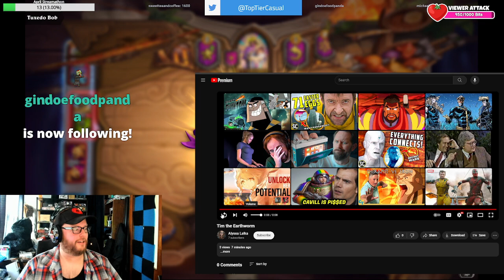DAIMA NDUNDU 3